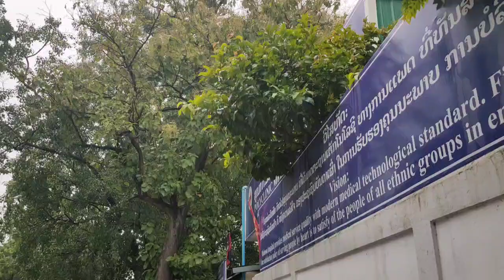Rov mus saib niam dab laug kij